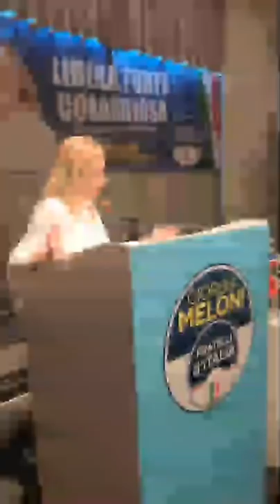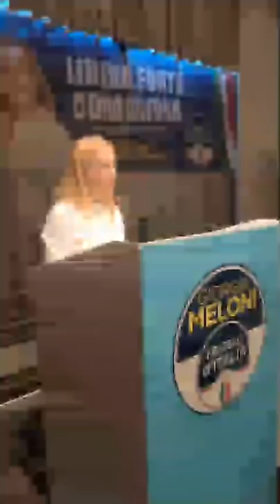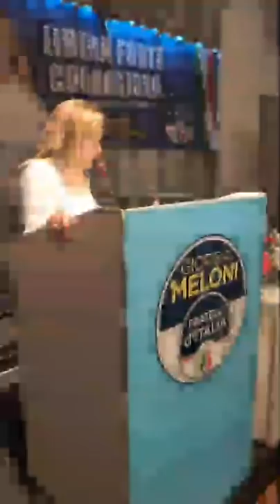Non perdetevi Giorgia Meloni che interviene in diretta da Savona